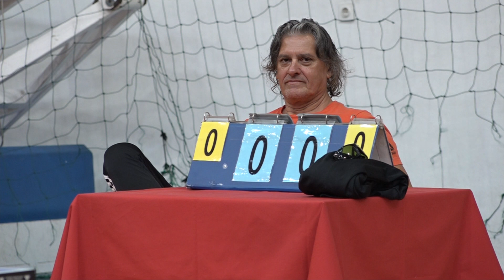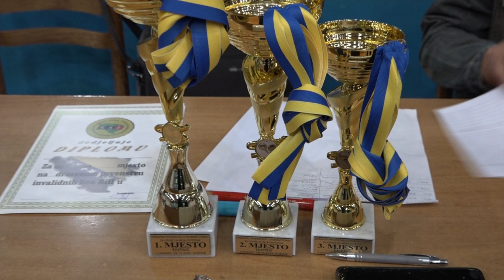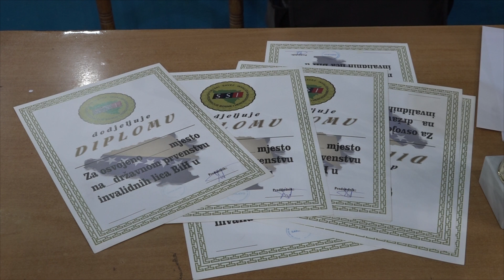Lukavac bio domaćin XX Prvenstvu u stonom tenisu BiH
U Lukavcu je održano XX Prvenstvo BiH u stonom tenisu za osobe sa invaliditetom. Učestvovalo je pet ekipa, a na kraju prvo mjesto je osvojila ekipa iz Unsko-Sanskog kantona.